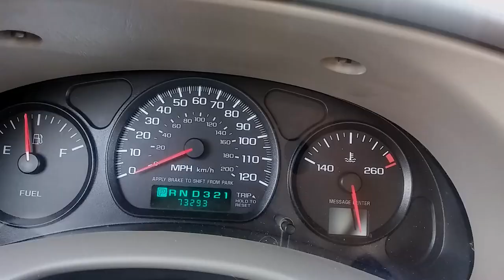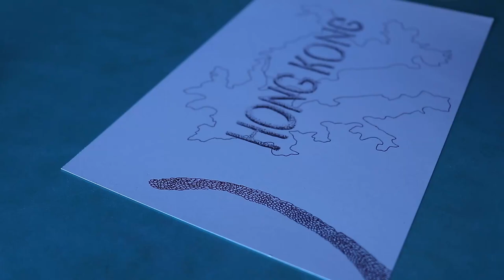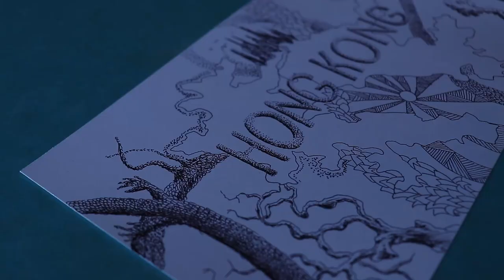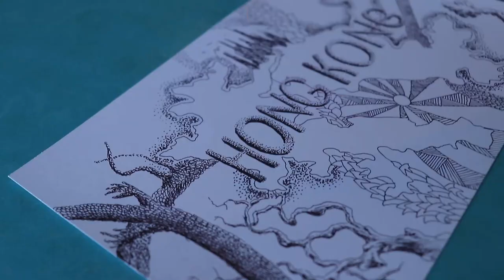Drawing At Hong Kong Buffet With Technical Pen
J Sheetz Artwork is an artist that draws mandalas, zentangles, zendoodles, patterns, Intricate doodles, time lapses, speedart, speedpaint, coloring, black & white art.

I create art with pens, pencils, markers, rotring isographs, sharpies, ink and paint.
I also create commentary,how to draw tutorials, sketching, art, realism, portraits, abstract, digital and traditional art.